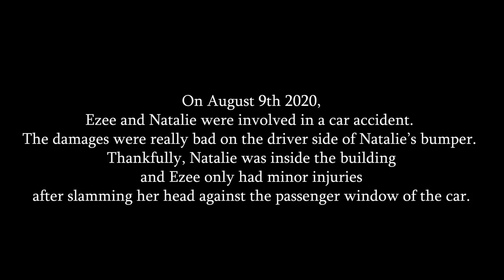We Got into a Bad CAR ACCIDENT! (May need Hospital)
This car accident was so scary!